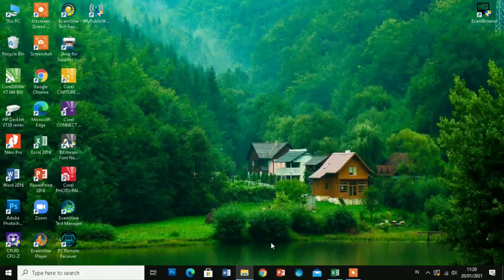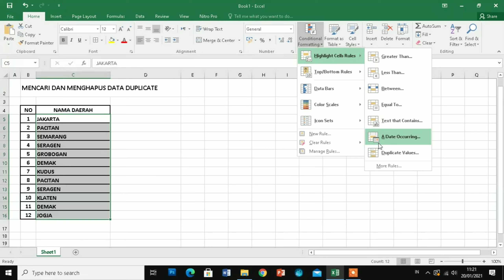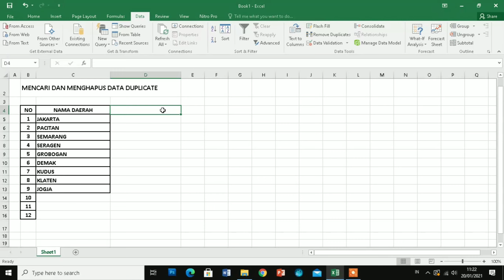Cara Mencari dan Menghapus Data Yang Sama di Microsoft Excel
Berikut ini [Panduan Pemula] Cara Menghapus Data Ganda di Microsoft Excel 2016.
1. Menggunakan data yang sama, tandai kolom dan baris data kecuali nomor.
2. Lalu ulangi langkah pertama tadi, klik Data – Remove Duplicates.
3. Lalu beri tanda centang hanya di kolom yang diinginkan, misalnya nama dan klik OK.

Berikut ini [Panduan Pemula] Cara Mencari Data Ganda di Microsoft Excel 2016

1. Tandai kolom atau rentang data Anda, boleh satu kolom atau seluruh kolom.
2. Selenjutnya, klik menu Home – Conditional Formatting – Highlights Cells Rules – Duplicates Values.
3. Selesai, data ganda akan ditandai dengan warna berbeda. Anda bisa menentukan warna yang lain di jendela popup yang muncul.

Creator: Lulut Dwi
Published: Tips Cerdas